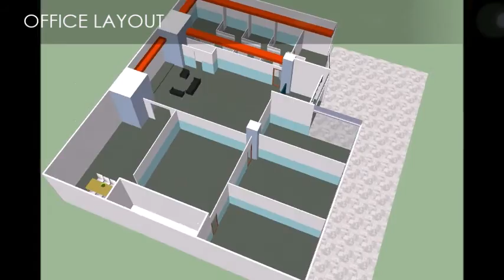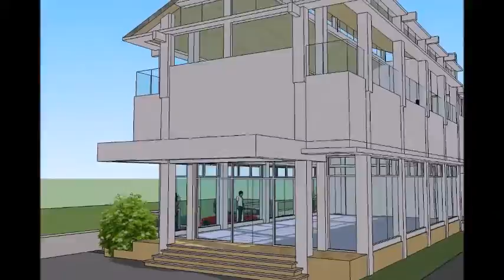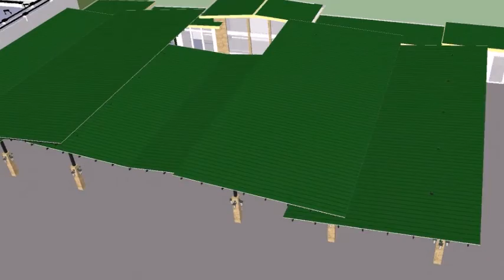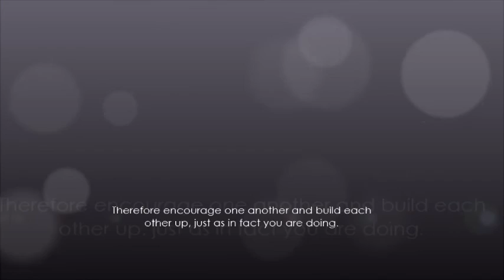Cornerstone Christian Church Building Development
A Video Presentation of the Built Structure Development of the Cornerstone Christian Center, Located in Robinsons Fairview and San Jose Del Monte Bulacan, only to God be the Glory!

Godspeed!